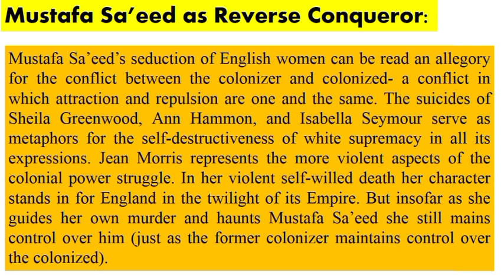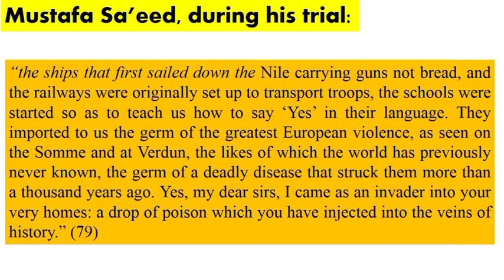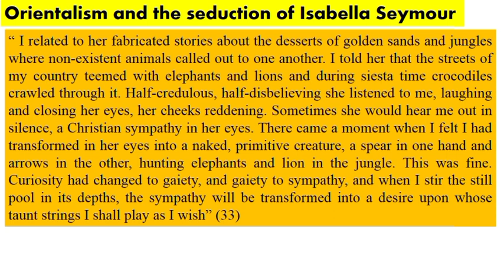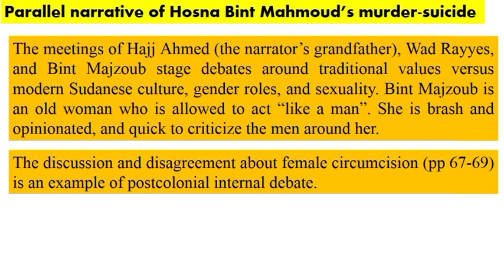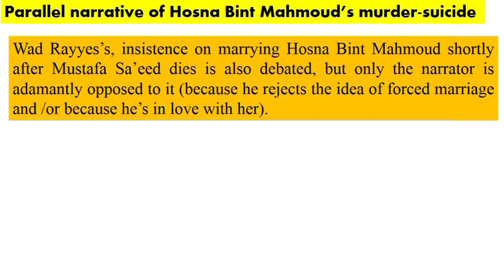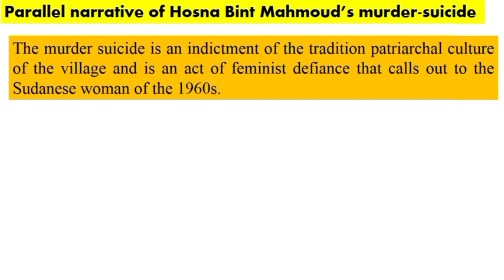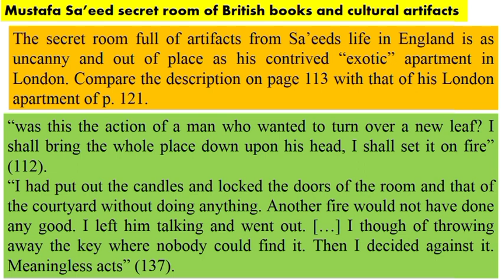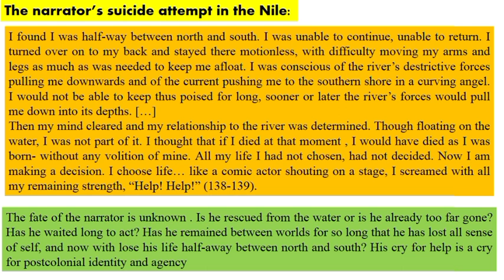Season of Migration to the North By Tayeb Salih Analysis Part 2 | University Bachelor Degree Online